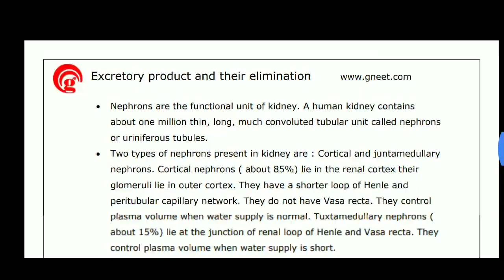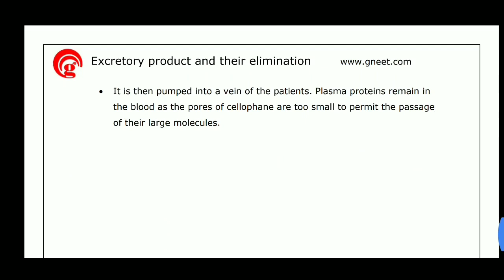||Neet study material||biology notes|| Excretory product and their Elimination||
Hi
Hello
Friends
Neet study material
biology notes
# Excretory product and their Elimination